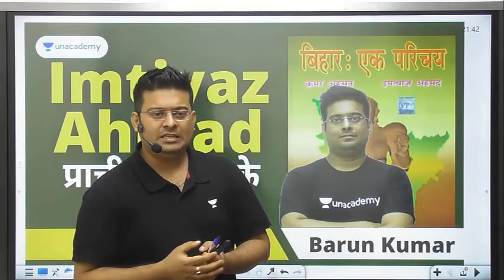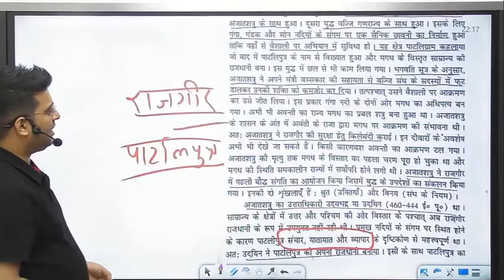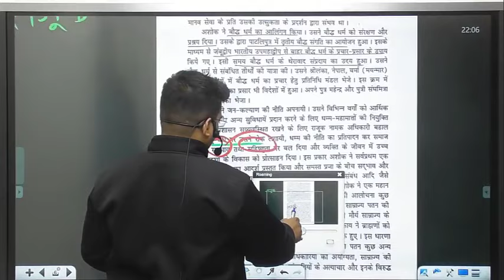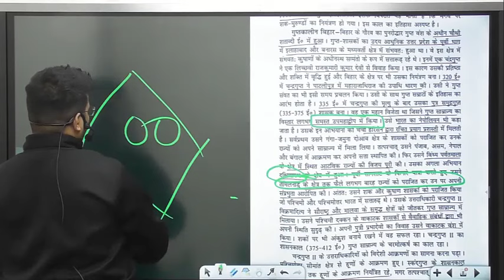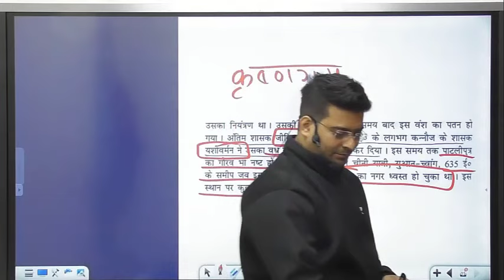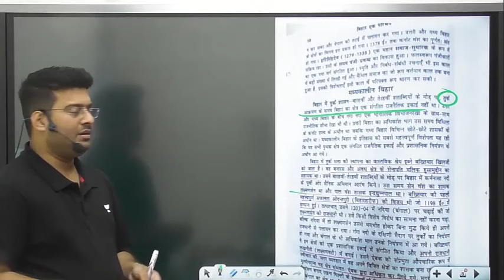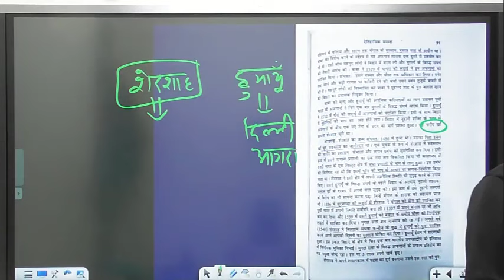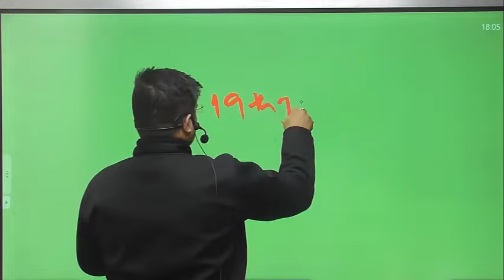Complete History of Bihar | भारत के इतिहास | Imtiyaz Ahmed book | 67th BPSC | Barun Sir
In this session, Educator Barun Sir will take a session on the History of Bihar from the book of Imtiaz Ahmed. In this session, he will discuss in detail the entire Theory from the book Imtiya Ahmad.

Explore our latest Ask a Doubt feature in 3 Easy Steps:
You can enroll to Unacademy Subscription and get the following benefits:
1. Learn from your favorite teacher
2. Dedicated DOUBT sessions
3. One Subscription, Unlimited Access to Live Online Classes and Videos
4. Real-time interaction with best-in-class teachers
5. You can ask doubts in live online classes
6. Limited students in each Class
7. Download the videos & watch them offline

Barun Sir is a faculty for Bihar Special GS & Indian Economy. He is one of the best educators for BPSC